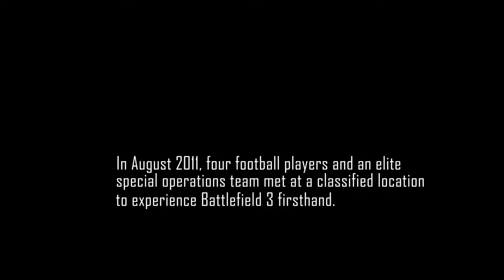Battlefield 3 Gridiron reality show promo trailer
Battlefield 3 Gridiron reality show promo trailer. It features quarterback Drew Brees, linebacker Clay Matthews, wide receiver Larry Fitzgerald, and defensive end Jared Allen